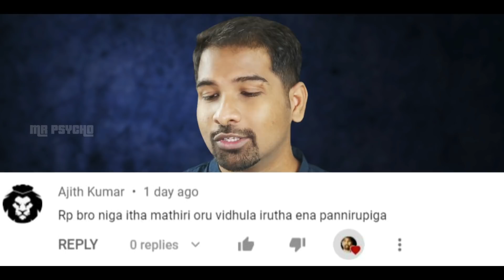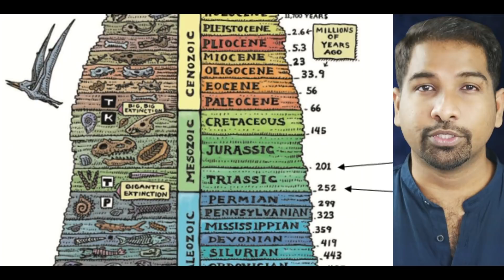மறைக்கப்பட்ட மர்மமான புகைப்படங்கள் | 5 PHOTOS BLOW YOUR MIND | MR PSYCHO | TAMIL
OUR,

1 Like = 1 ❤️
1 Sub = Million of ❤️